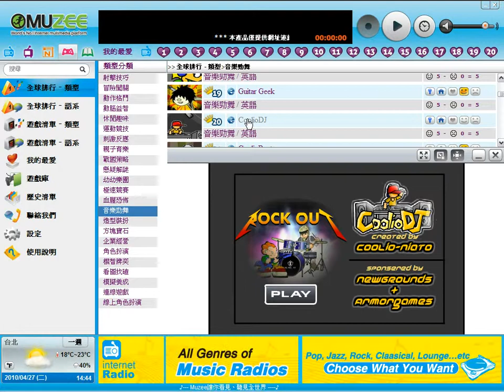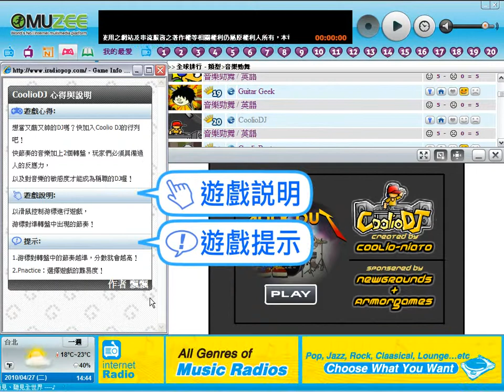黃子佼愛3C之MUZEE魔力雲端棒Demo-game.wmv